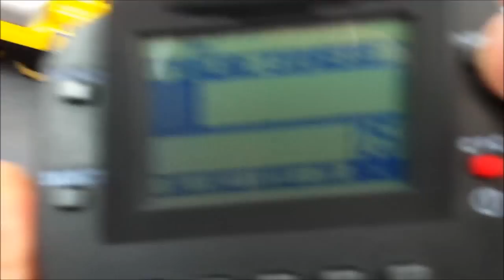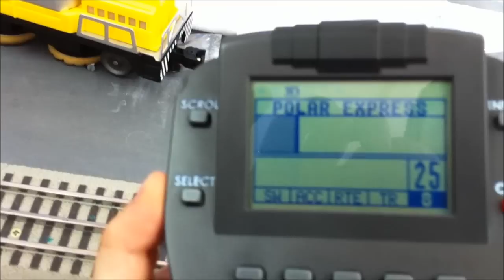Enzo Ville - Video Blog - Episode 3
Polar Express to upgrade - TMCC